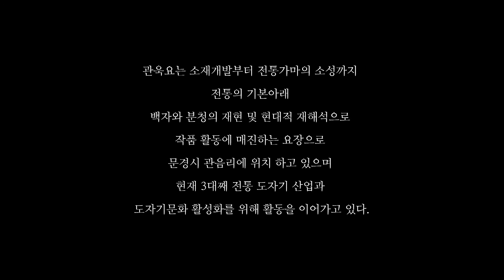[문경찻사발축제] 엠플릭스[Mflix]│신상가마 가족 대형 #20 관욱요 김수태 [차담이TV]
2011 전국 기능대회 금상
2013 전국발물레경진대회 대상
2014 도자기 기능경기대회 지도위원
     도자기 기능경기대회 심사위원
전) 한국도예고등학교 강사
현) 관욱요 2대 운영

💜문경문화관광재단입니다💜
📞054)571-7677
👇재단 공식 홈👇
mfct.kr